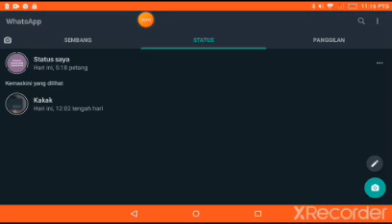sharekan memes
sharekan memes anda kepada kami dan kami akan memasukkannya dalam video akn dtng

mintak request ye